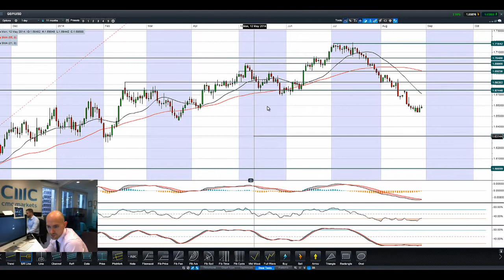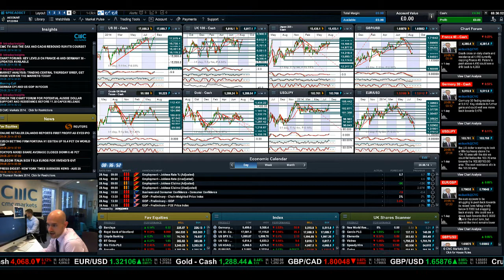UK100 on pause, US30 near support, EUR/USD retraces as Euro macro data looms